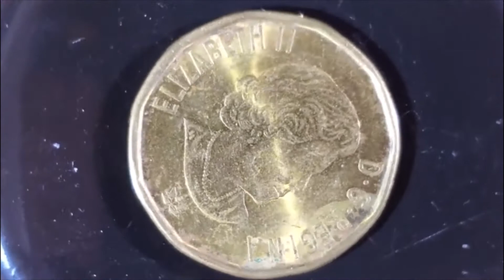High Resolution Canadian "Looney" Dollar coin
More of a test of the Windows video editor than anything else.

He is the creator of my channel art.